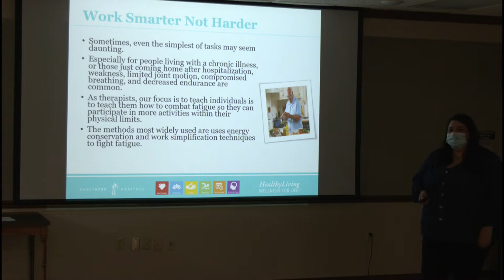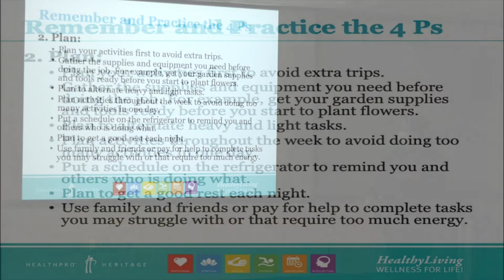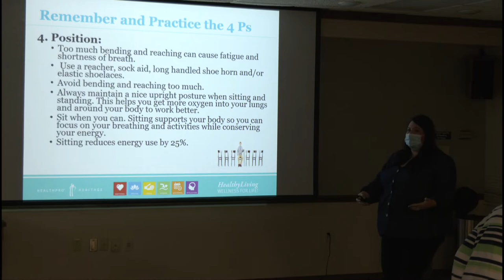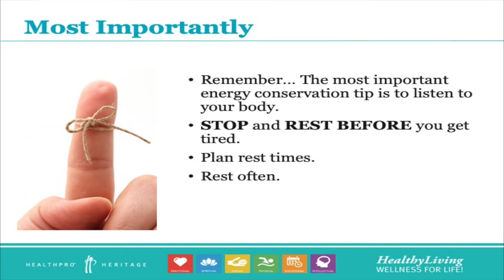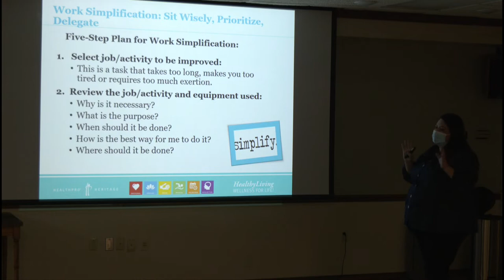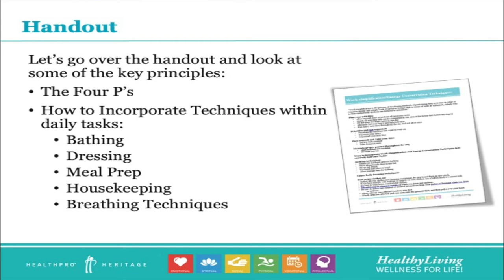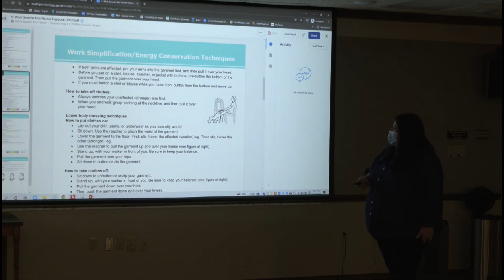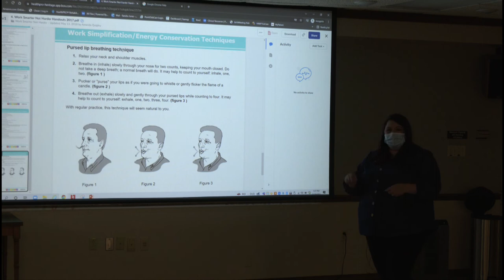CU Wise TV- WorkSmarter